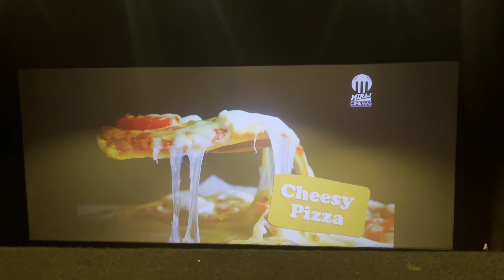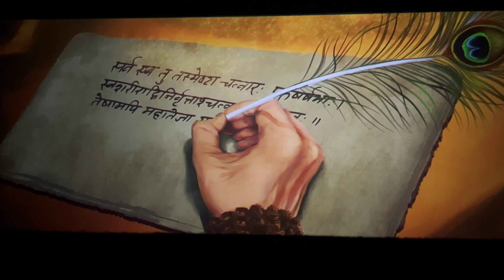Adipurush🚩 || Movie Review ||Vlog 5 || Honest Review